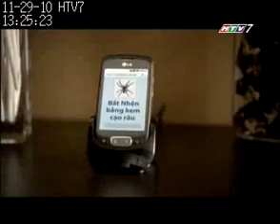11 29 10 LG OPTIMUS ONE LAM CHU CONG NGHE LAM CHU CUOC SONG 15s TVC